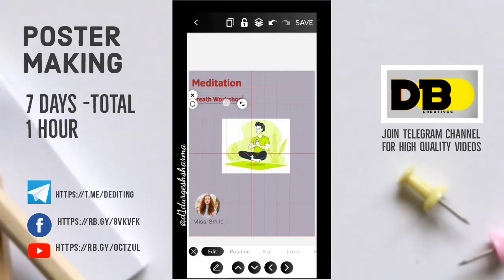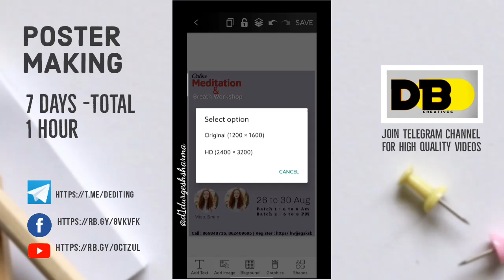Day 4 , AOL poster making - Advanced text editing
💥AOL Poster making on Smart phone💥
   ___For ___
       💥Beginners💥

10 Small videos

Download - Flyer maker &     adbe spark post application.

_*Spark Post*_
    (Series -2)

*POSTER TEMPLATES*
_For high quality Vertical videos & poster templates, join following telegram channel_  :

1. Telegram-
*Poster Logo Banner*

3. Telegram group-